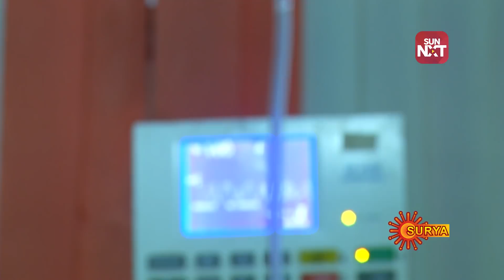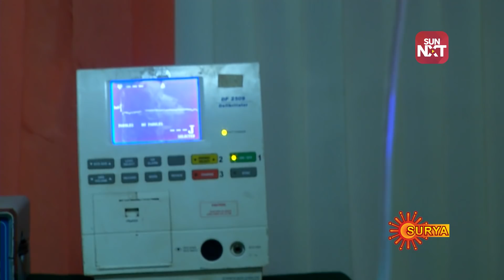Ennu Swantham Jani | 18th September 2018 | Surya TV